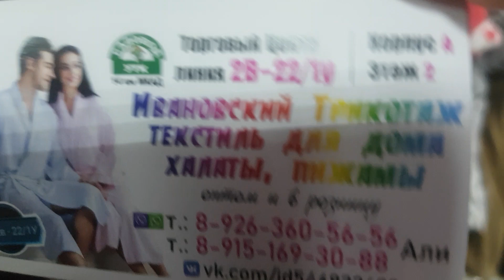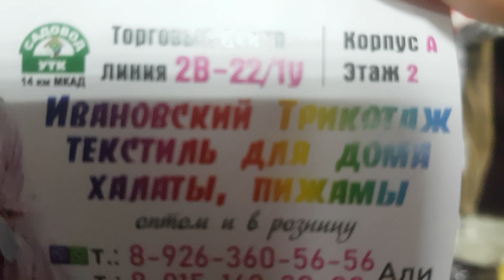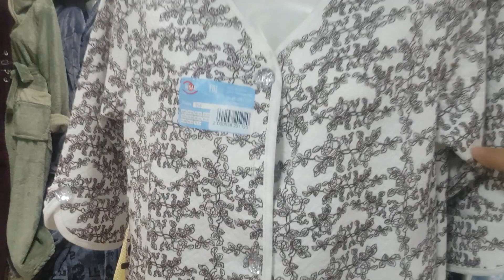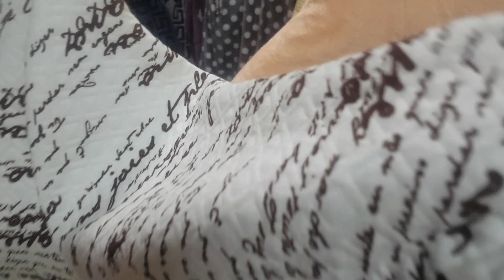🌻ПЛЮШЕВЫЕ ХАЛАТЫ И ТУНИКИ🌻👌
ПЛБШЕВЫЕ ХАЛАТЫ